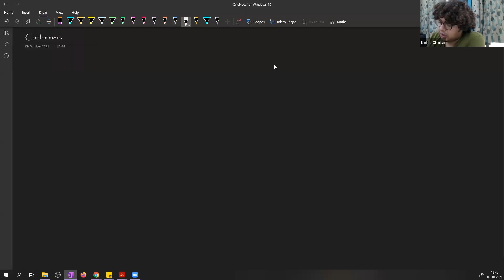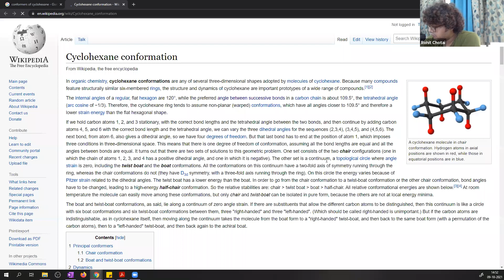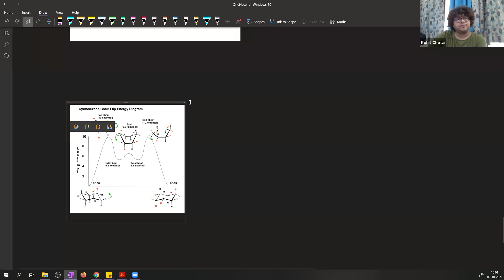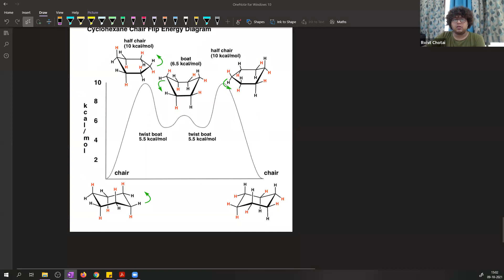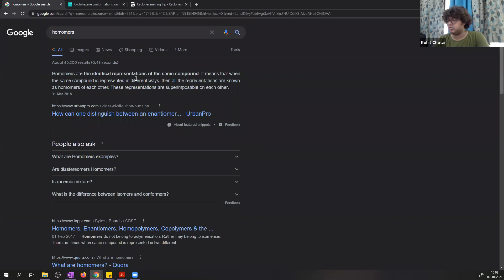GOC_L/10 BY PROF. ROHIT (09.10.21)